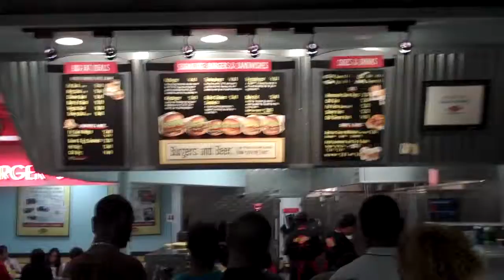DICK CHENEY LOCKS ON THE BATHROOM